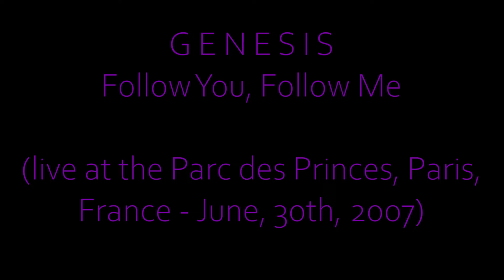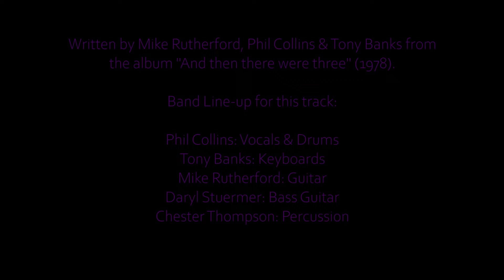GENESIS - Follow You, Follow Me (live in Paris, 30/06/2007)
Live at the Parc des Princes, Paris, France - June, 30th, 2007.

Written by Mike Rutherford, Phil Collins & Tony Banks from the album "And then there were three" (1978). This version appears on the Live Album "Live over Europe" (2007).

Band Line-up for this track:

Phil Collins: Vocals & Drums
Tony Banks: Keys (among other assorted racks & modules): Korg Wavestation & OASYS, Roland A-90 & JD-990, Yamaha TX7 & SPX2000, E-mu Proteus I & II & E-mu EIV)
Mike Rutherford: Guitar
Daryl Stuermer: Bass Guitar
Chester Thompson: Percussion